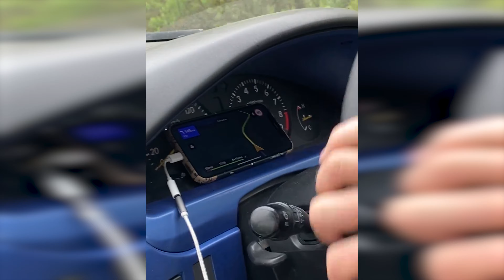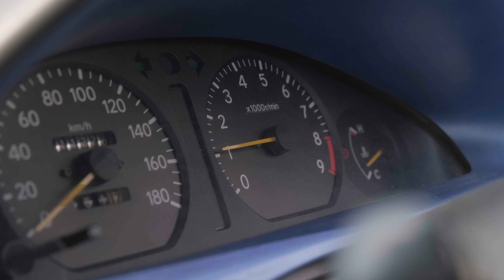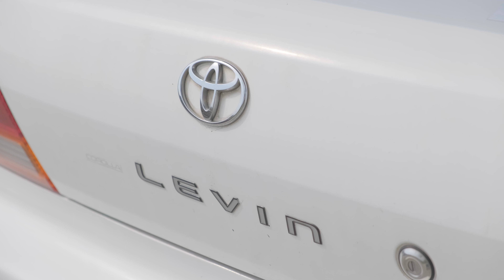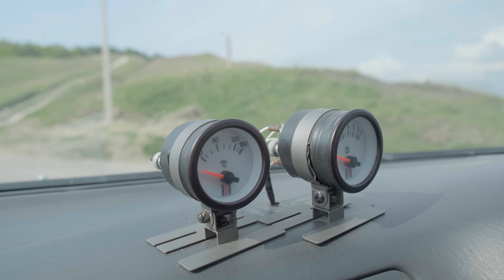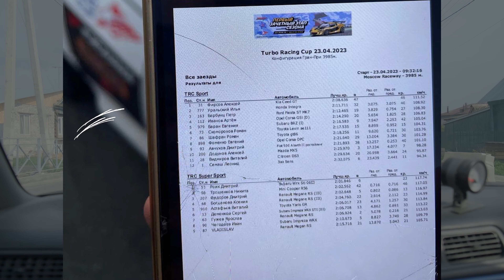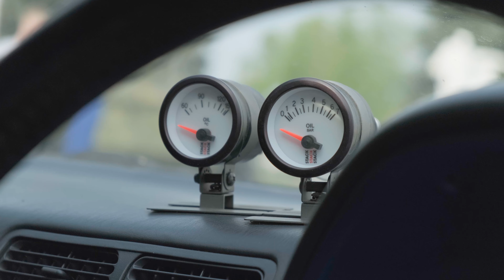TOYOTA LEVIN - ЧТО ПРОИЗОШЛО НА ГОНКАХ?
В этом видео мы покажем вам, что произошло с Toyota Corolla Levin за год.
А так же расскажем как прошла первая гонка, впечатления и итоги.

Так же хотим поблагодарить всех кто участвовал в данных съёмках!
Отдельное спасибо:
Лизе Веселовой за помощь в съёмках.